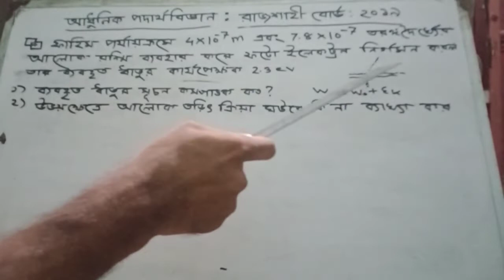HSC Physics 2nd Paper Question 2019 Rajshahi Board chapter 8 আধুনিক পদার্থবিজ্ঞান